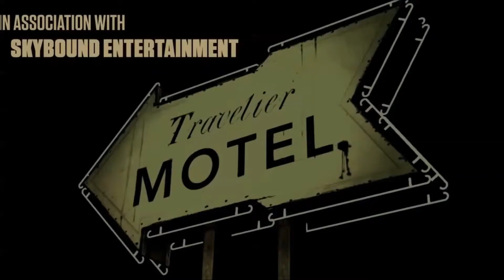Hey Onkel Doc! // The Walking Dead // Folge 22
Eine mysteriöse Person greift uns an und zwingt uns in die Kanalisation zu flüchten. Dort entdecken wir unglaubliches!